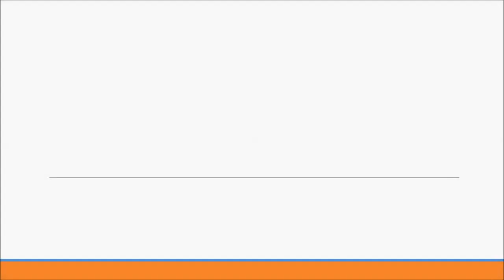Non Porous Sand Filled Extraction Maintenance Cheshire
Non Porous Sand Filled Extraction Maintenance Cheshire can be seen in this video. From the clip you can see non porous sand infill being extracted. You can select from various diverse surface types to make ones court appropriate for you. Numerous care options can be obtained, as a way to ensure good quality. The amount of work that ought to be done, the dimensions of the court and the location are all aspects that could impact on the expense of the maintenance. Our experts can cleanse your tennis pitch, which may clear away all contamination which it may hold. This could increase the court performance qualities. Cleaning maintenance is carried out while using a unique chemical agent making an effort to enhance the look of your surface. In the event the tennis flooring becomes dirty and contaminated as a result of dirt and debris make sure you have this treated without delay in order to avoid the flooring from flooding.

If you are interested in tennis and would like to get involved, we would recommend having a look at this page. Here you can start officiating and volunteering.

Proactive servicing can lower the price of major fixes just like resurfacing. We also carry out non porous sand filled extraction maintenance to rejuvenate your court. Our company gives a maintenance strategy in an effort to allow you to maintain your court in the finest quality, in addition to increasing the lifetime of the facility. The care servicing performed can vary based on the unique flooring, as there are a number of different floor types. More upkeep care could be performed after a time period. The cost of dealing with your facility will also vary concerning the quantity of problems along with what type of work has to be carried out. If you are interested in finding out about contamination treatments, we advise you to have a look at this

What this video is about:
Tennis court cleaning restoration
Tennis surfacing specialist clean
Professional sports surfacing rejuvenation
Renovating sports pitch surfacing
Refurbishing sports court surfaces
Expert tennis court contractors
Specialist tennis surface rejuvenation company
MUGA sports court cleaning United Kingdom
Multiuse area experts in maintaining courts
Multi-purpose sports area special cleaning

It has made us extremely happy that you've used your time to watch this video. Preferably, you have enjoyed observing the video. Queries and/or feed-back which you may have are always appreciated; all that you should do is type the comments in the comments area down below. In the event you did enjoy the YouTube video, we would be really thankful if you could like this video clip plus share the clip across social media profiles.